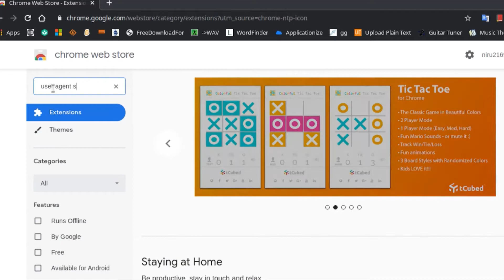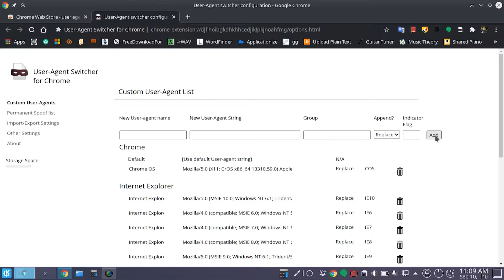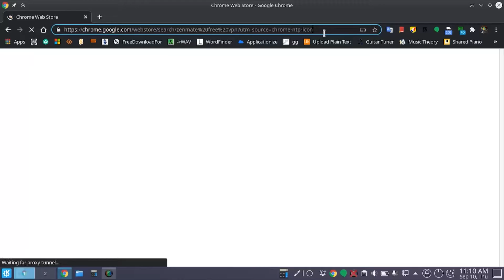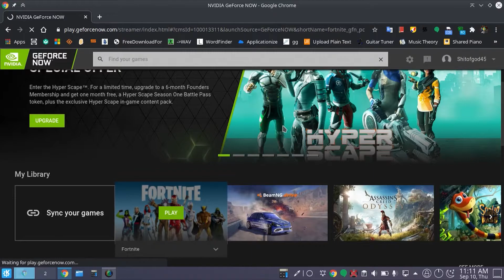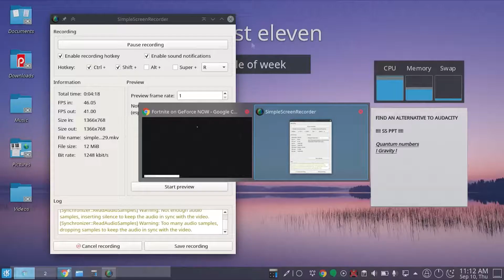FORTNITE on Any BROWSER !! | GeforceNow | Terbytech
We have been trying a lot to get this to you. We have also tested this across every OS we had - Windows 7, 8.1, 10 and Linux Mint Cinnamon, KDE Neon, Manjaro KDE, and macOS. Any Chromium-based browser would work, namely:- Google Chrome (Stable, Beta, Dev and Canary), Microsoft Edge (Chromium)(Stable, Beta, Dev and Canary), Opera and Opera GX, Brave(Stable, Beta, Dev and Canary), and possibly Safari (though you might need to port the VPN if you aren't in the supported region).
User-Agent String:
Mozilla/5.0 (X11; CrOS x86_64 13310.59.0) AppleWebKit/537.36 (KHTML, like Gecko) Chrome/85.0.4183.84 Safari/537.36

to get notified on new videos